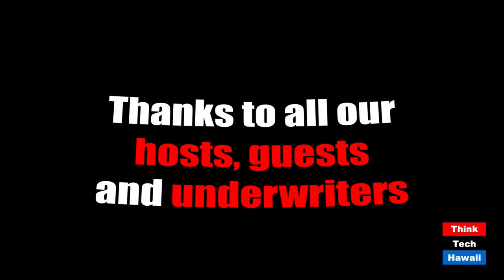The Leadership Institute at HSBA (Community Matters)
Identifying and organizing the leaders of our future.  The host for this episode is Jay Fidell.  The guest for this episode is Craig Wagnild.

Craig Wagnild, formerly a president of the Hawaii State Bar Association, will help us understand the purpose and programs of the HSBA's Leadership Institute, what it does, who it reaches and how it operates, particularly in these difficult times.